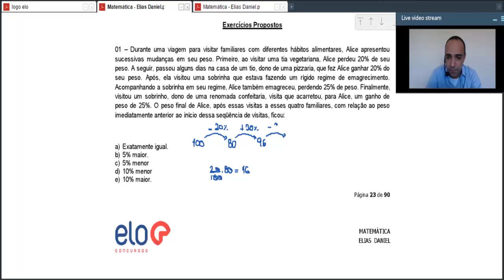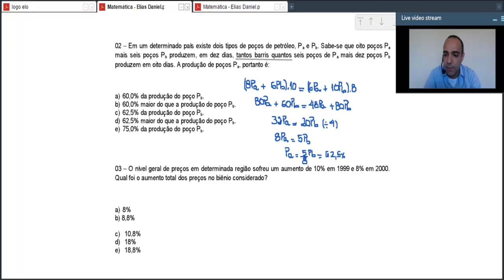Matemática - Cálculos Percentuais - Elias Daniel